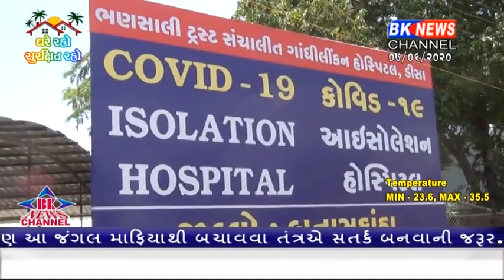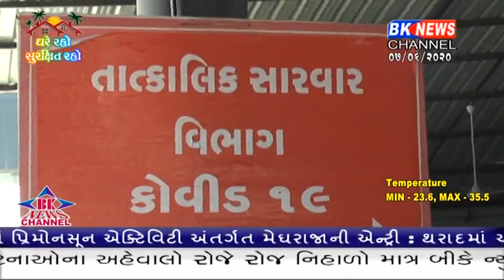જિલ્લામાં વધુ 4 કોરોના પોઝિટિવ કેશ સામે આવ્યા